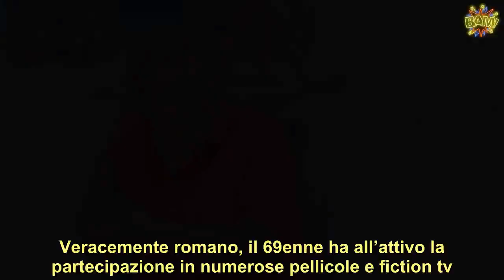Maurizio Mattioli assolto dopo la reclusione per spaccio: “Completa follia” | LE NOTIZIE DEL GIORNO